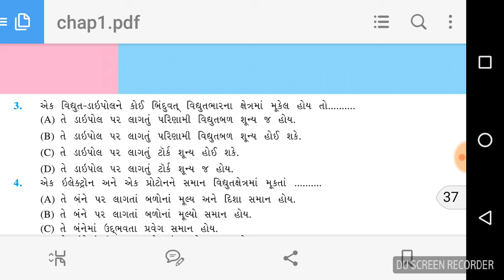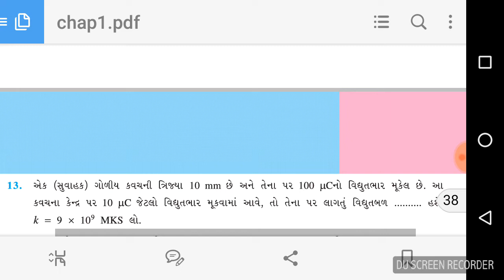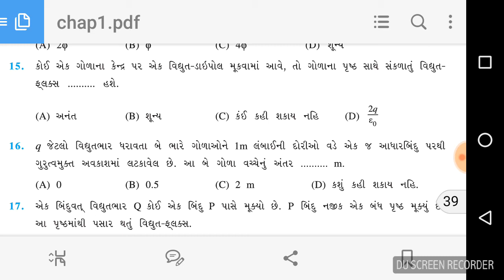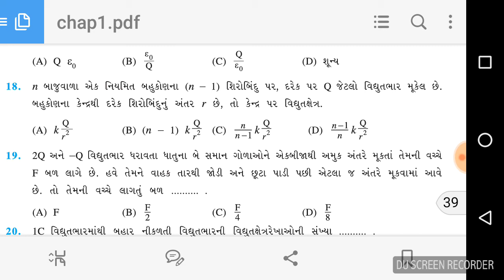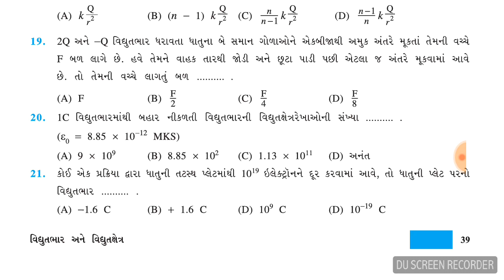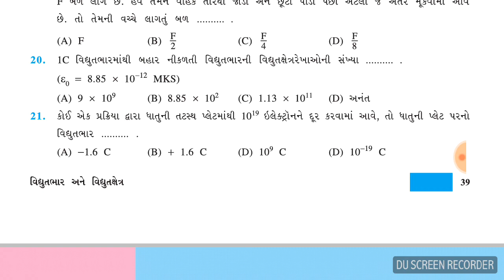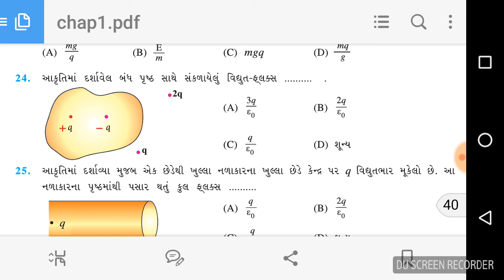GSEB class 12 PHYSICS : ELECTRIC CHARGE AND ELECTRIC FIELD REVISION MCQs important board exam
physics revision